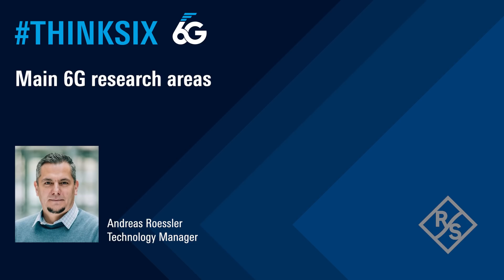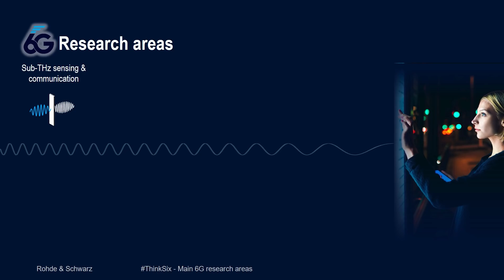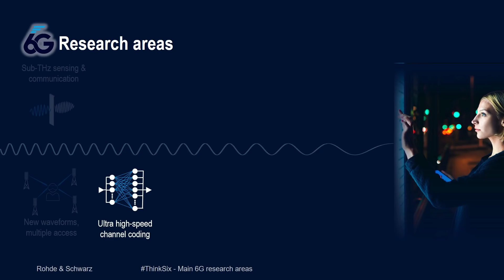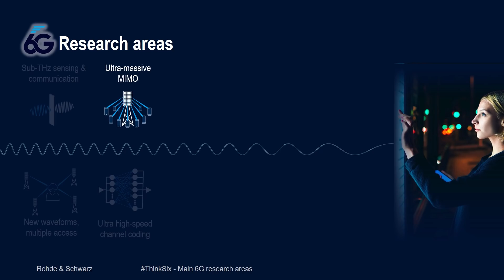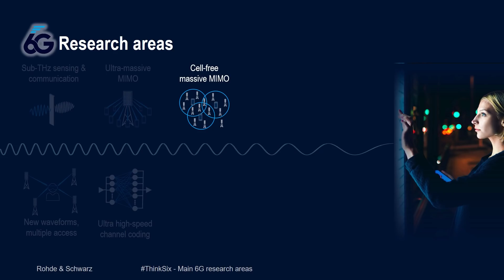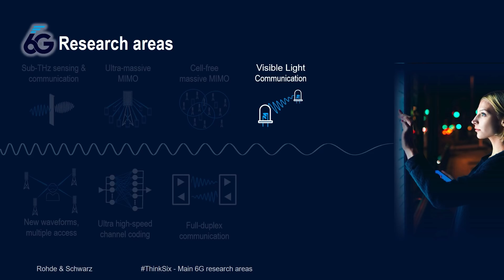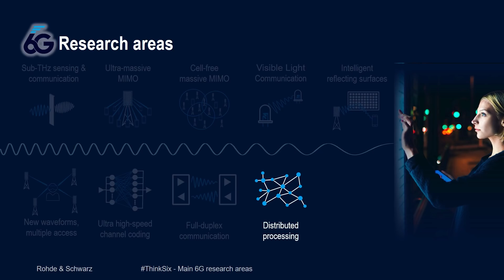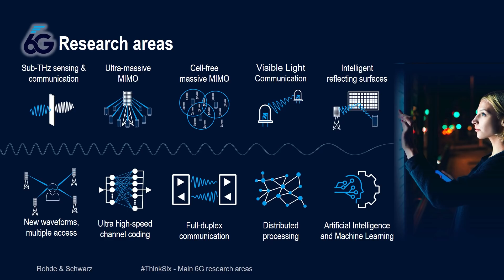Discover the main 6G research areas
5G network roll-outs and their optimizations are in full swing. Meanwhile, academia has started the fundamental research phase on what the next generation of wireless communications may encompass. In this video, we look at the main research areas for what we eventually call 6G.

Get a free copy of the 6G eguide with an overview of all 6G research areas